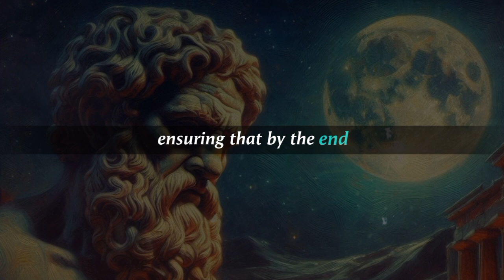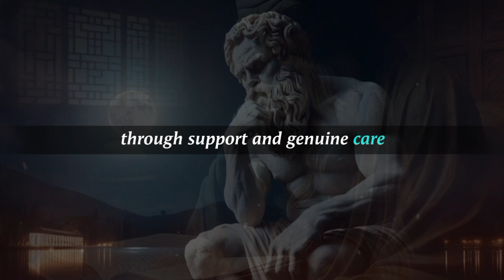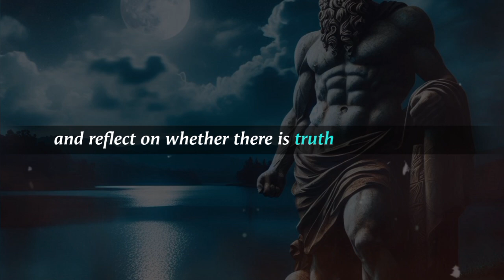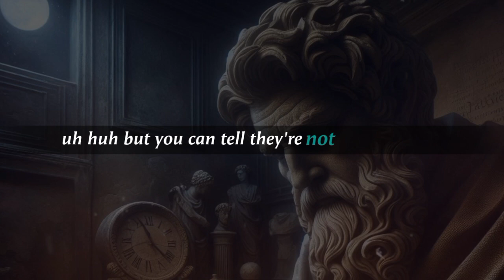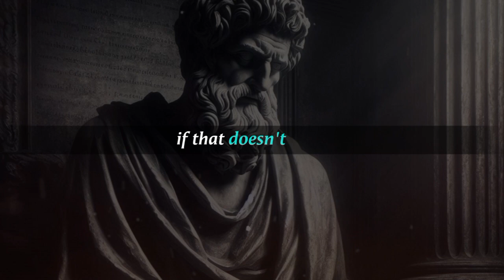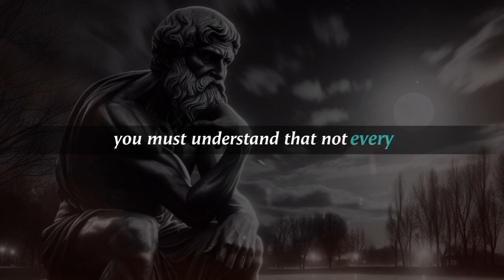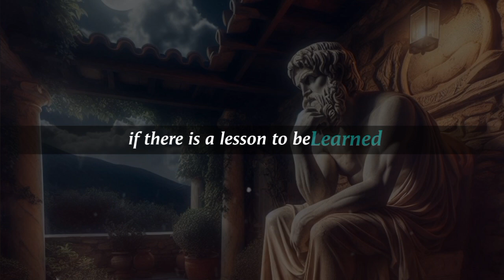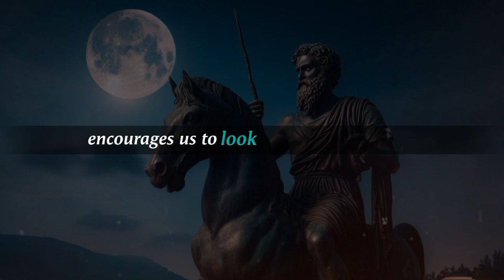You Should NEVER Trust These 9 People | Marcus Aurelius Stoicism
You Should NEVER Trust These 9 People | Stoicism

In this video, we delve into the timeless wisdom of Stoicism to explore why you should never trust certain types of people. Discover the 9 personality traits and behaviors that Stoic philosophers warn us about, and learn how to navigate your relationships with caution and clarity. Whether it's deceit, manipulation, or a lack of integrity, understanding these red flags can help you maintain your peace of mind and protect your well-being. Watch now to gain valuable insights and improve your discernment skills.